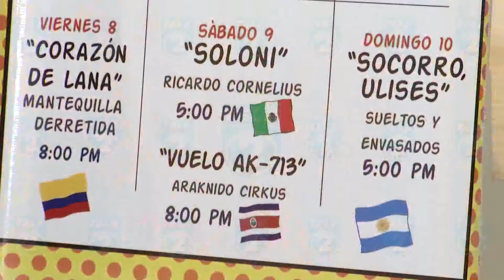TL2 FESTICLOWN 2016 7PM